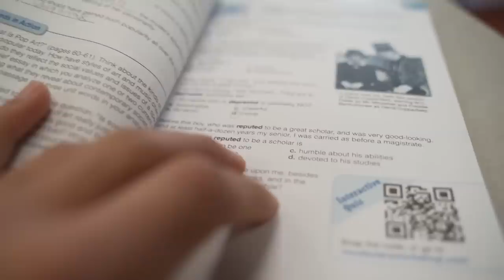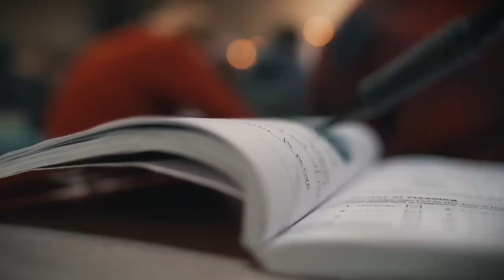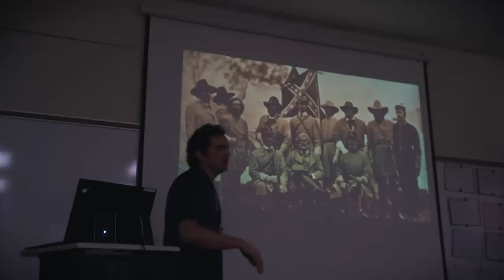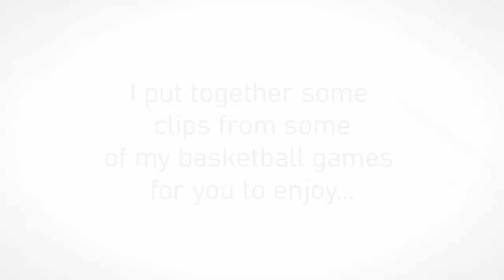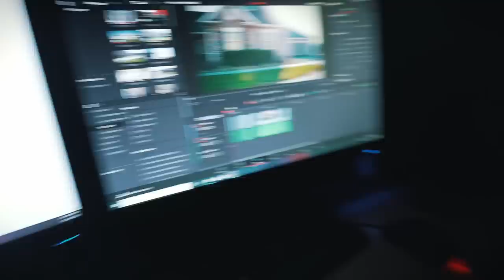A Day in the Life of a Private School Student...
I promise you, we do work sometimes...